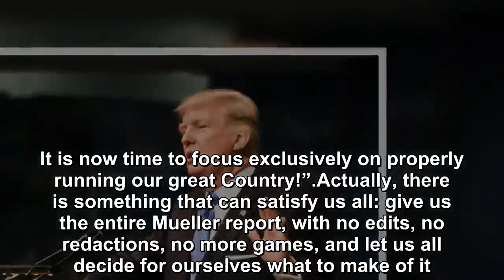Trump panics at the prospect of the Mueller report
Just last week, back when he was still trying to convince us (and himself) that he’d been “exonerated” across the board, Donald Trump repeatedly stated that he was in favor of the full Robert Mueller